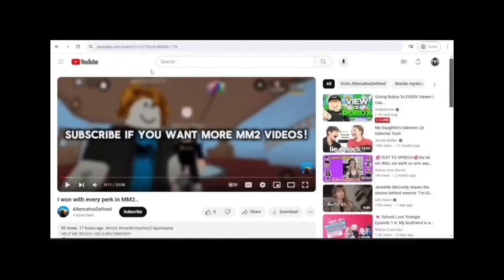Road to 10k Eliminations | Mm2 (#1)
I gave some people shutouts because they defended me against a girl who basically said hiding as an innocent is not allowed. Random but they deserved the shoutout.
Uploads twice or more a week!